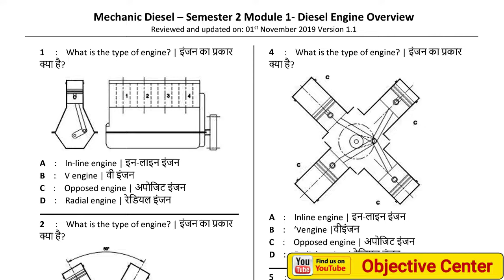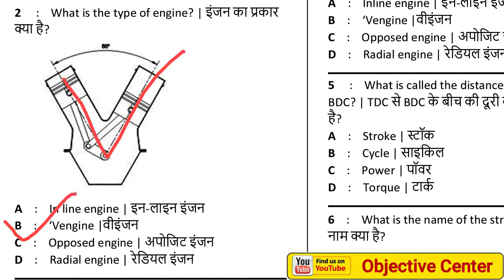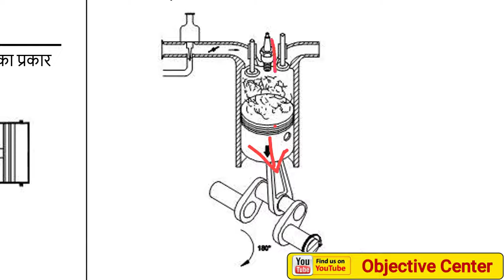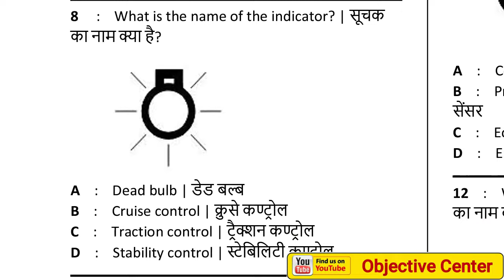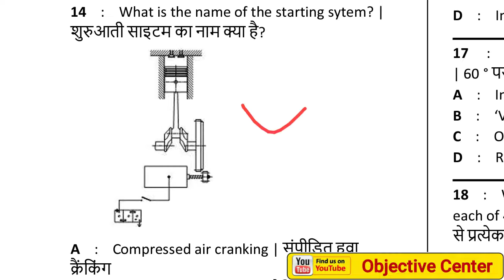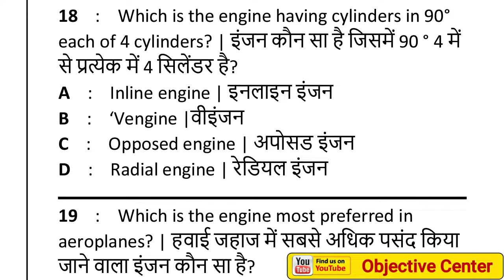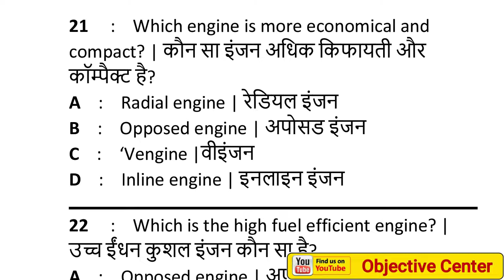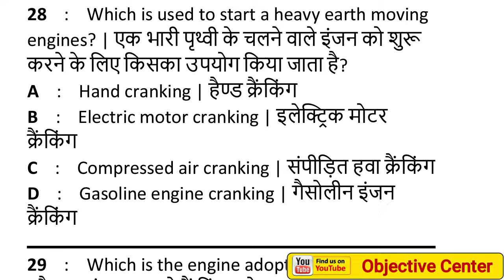iti diesel mechanic theory paper 2021 | diesel mechanic theory question paper 2021 | diesel engine